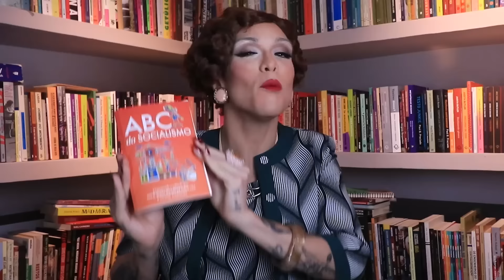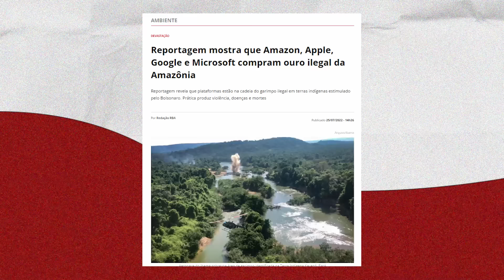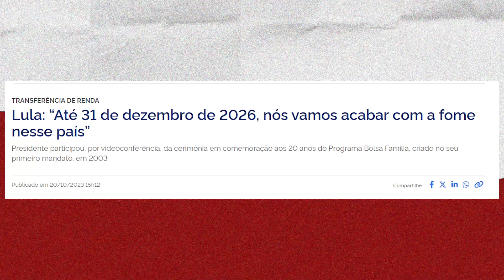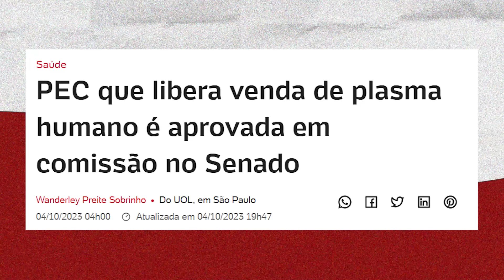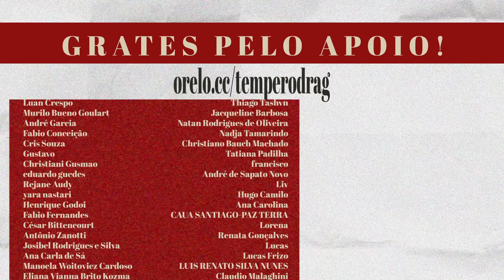Produção de Consenso - ABC do Socialismo #02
Confira os benefícios de nos apoiar na ORELO!

📖 Referência:
ABC do Socialismo. Autores: Aline Klein, Bhaskar Sunkara, Victor Marques, Erik Olin Wright, Michael A. McCarthy, Joseph M. Schwartz, Keeanga-Yamahtta, Keeanga-Yamahtta Taylor, Alyssa Battistoni, Jonah Birch, Vivek Chibber, Danny Katch, Sofia Schurig, Marcelo Bamonte, Rhaysa Ruas, Adaner Usmani, Michael A. McCarthy e Nivedita Majumdar

❤️ Ficha técnica:
- Roteiro e apresentação: @rita_von_hunty
- Fotografia: @isabolax
- Edição: @perronicrl @andrebatistuti
- Apoio: @seaceeo @thyagossantos @eumarig